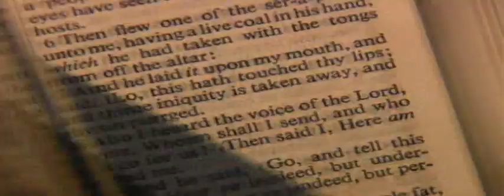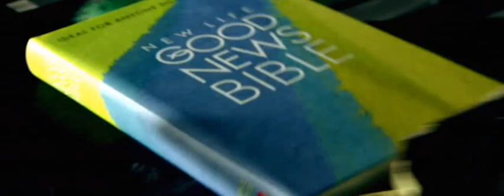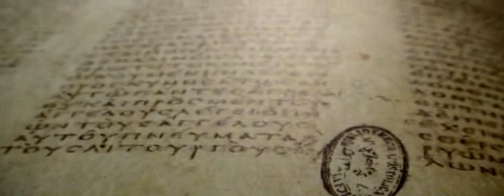Who Wrote The Bible? (9/12)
Who Wrote the Bible? Is the Bible the Word of God? Why is the Bible full of Contradictions?

This documentary explores questions at the heart of the great Christian faith in a fair open-minded fashion. It is NOT meant to be inflamatory but informative. The truth one will see is the Bible is NOT what it is thought to be. So what is the Bible? Find out!

for more videos like this!

Now since we can see Christianity is not what we thought it was, we can try and learn about Islam, a religion that many equate with terrorism. Search and learn about Islam as it is thought even by the most educated people on Earth to be the ultimate way to truth and happiness, in the truest sense of the word.